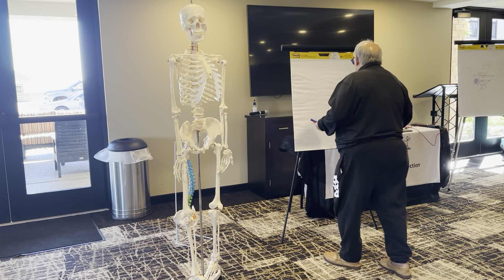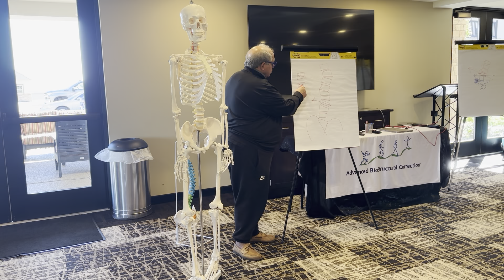why mirror image treatment is silly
Dr. J describing why mirror image treatment is silly and his frustration with trying to explain it.